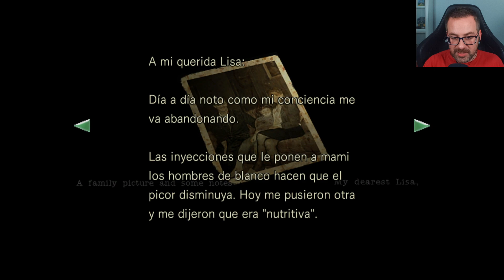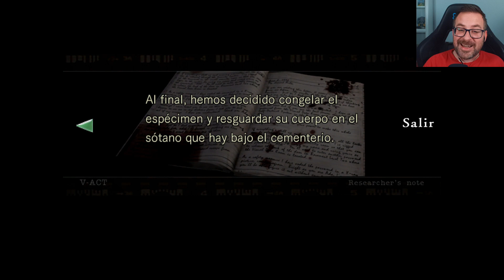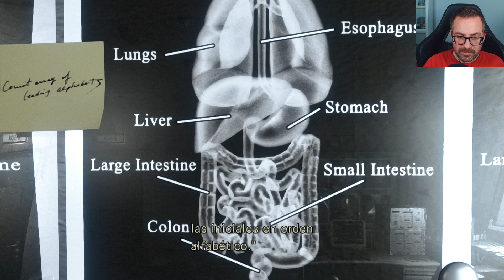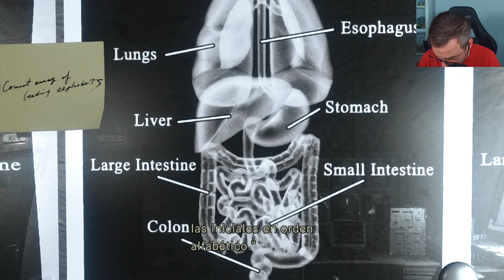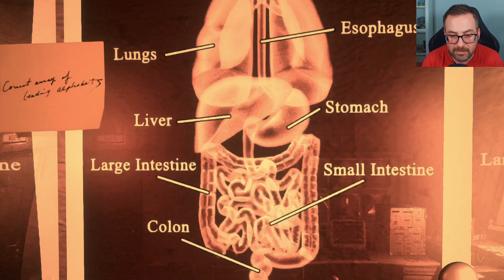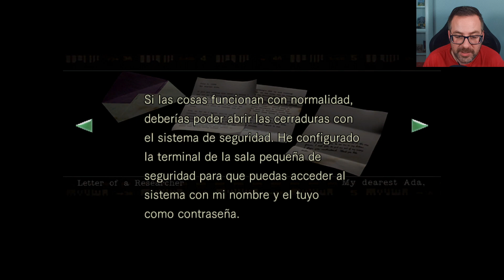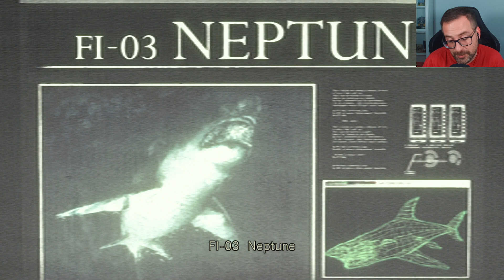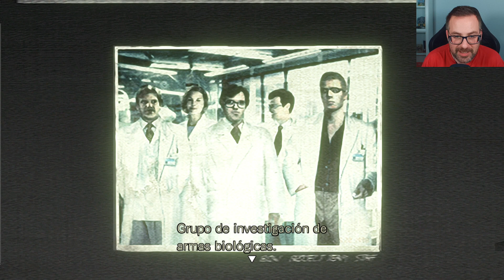Resident Evil HD Remaster | Ep. 14 "El Laboratorio"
👇 Más info

Ahora que la puerta bajo las escaleras del hall principal de la mansión ha sido abierta, Chris tiene ante sí un misterioso altar en el cual será testigo de una pequeña reunión familiar. Por otro lado, tras superar esta zona, Chris descubrirá que hay algo más: un enorme laboratorio...¿abandonado?